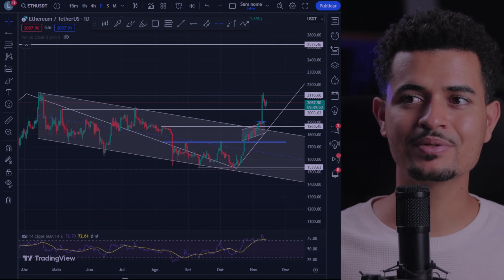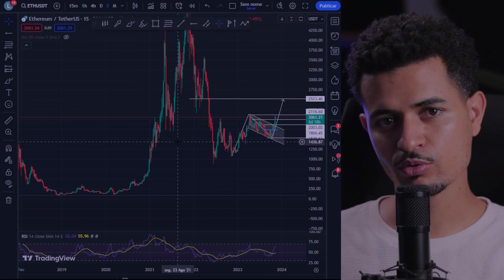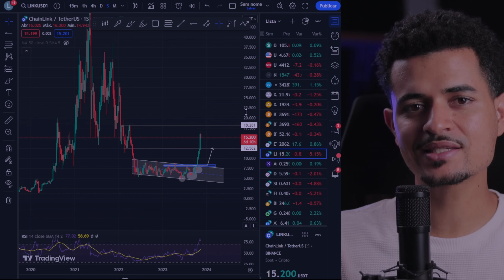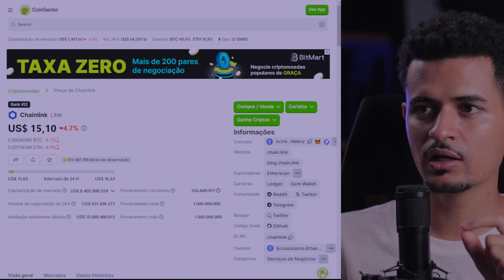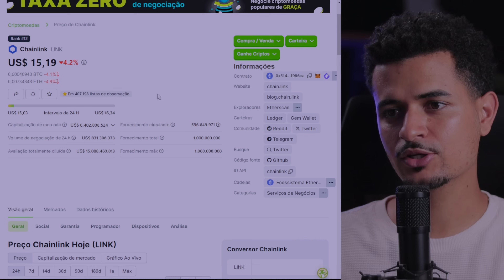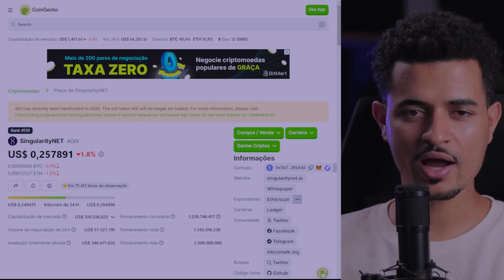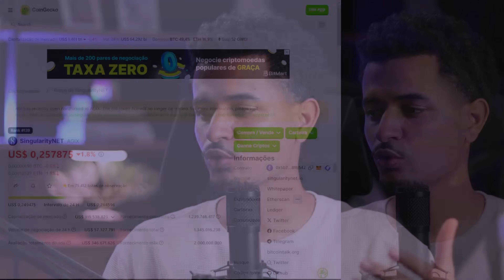MEU TOP 3 ALTCOINS.